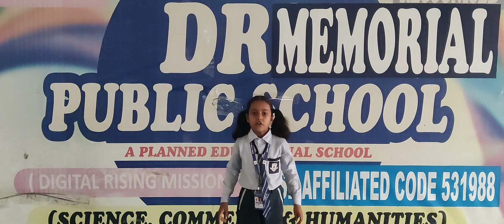DRM PUBLIC SCHOOL DESRAJ COLONY PANIPAT. Priya Student of Grade Vth